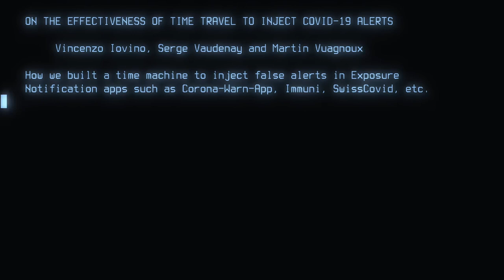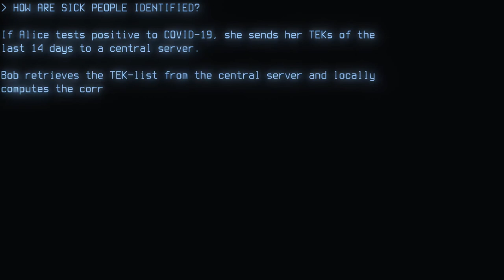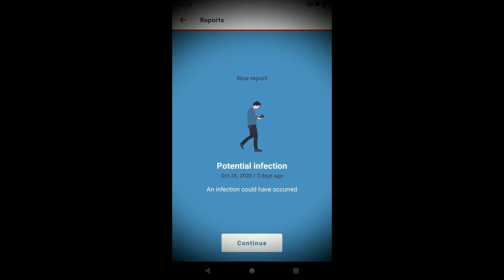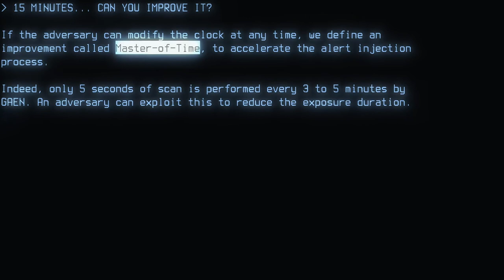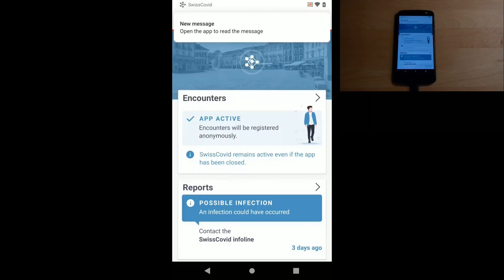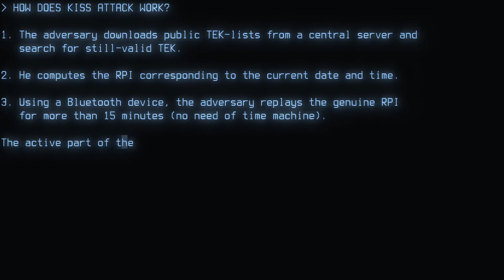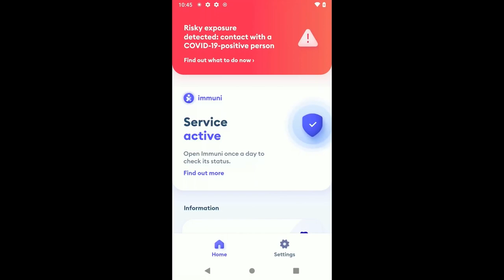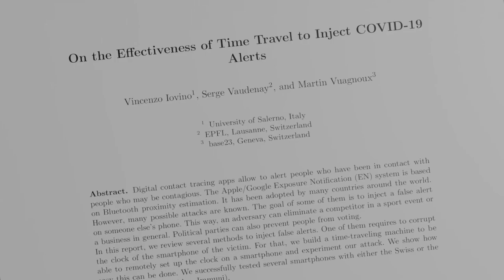rC3 - On the Effectiveness of Time Travel to Inject COVID-19 Alerts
We build a time machine to inject (in 20 seconds) false alerts in Google Apple Exposure Notification apps such as Corona-Warn-App, Immuni, SwissCovid, etc.

Digital contact tracing apps allow to alert people who have been in contact with people who may be contagious. The Google Apple Exposure Notification (EN) system is based on Bluetooth proximity estimation. It has been adopted by many countries around the world. However, many possible attacks are known. The goal of some of them is to inject a false alert on someone else's phone. This way, an adversary can eliminate a competitor in a sport event or a business in general. Political parties can also prevent people from voting. In this talk, we review several methods to inject false alerts. One of them requires to corrupt the clock of the smartphone of the victim. For that, we build a time-traveling machine to be able to remotely set up the clock on a smartphone and experiment our attack. We show how easy this can be done. We successfully tested several smartphones with the German app (Corona-Warn-App), the Italian app (Immuni), the Swiss app (SwissCovid), etc.

Martin Vuagnoux Vincenzo Iovino Serge Vaudenay